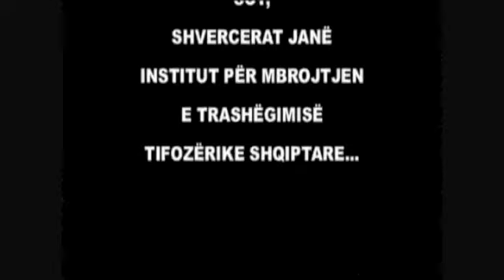Dokumentari JEMI 20 VJEC part 3